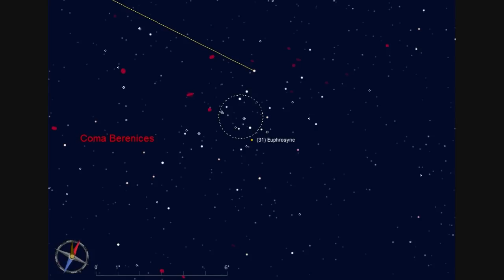Asteroid (31) Euphrosyne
Asteroid (31) Euphrosyne is at Opposition in the constellation Coma Berenices on the 14th March, 2013.

Magnitude: 11.0
Distance to Earth: 1.938 au
Distance to Sun: 2.869 au